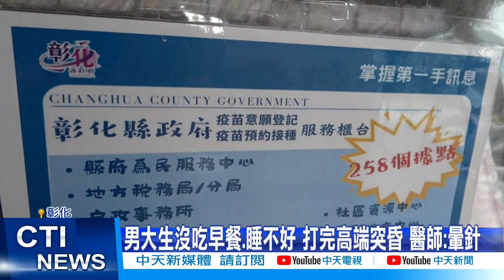【每日必看】嚇到暈! 男大生沒吃早餐打高端 "暈針"癱軟送醫@中天新聞CtiNews 20210826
高端疫苗三天出現四起猝死案例，儘管目前無法證實有直接關聯，但這樣的消息已經讓民眾心中打上大問號！彰化一名22歲男大生，打疫苗前一晚，緊張得睡不著，早上又沒吃早餐，打完疫苗沒多久，臉色發白全身癱軟，血壓飆高，被緊急送醫！醫生初步研判跟疫苗無關，是男大生太過緊張導致"暈針"。

歌名: Sunspots
作者: Jeremy Blake
類型: Dance & Electronic
氣氛: Happy Music